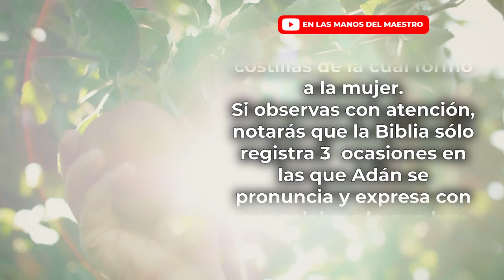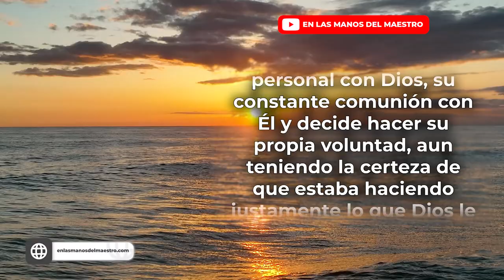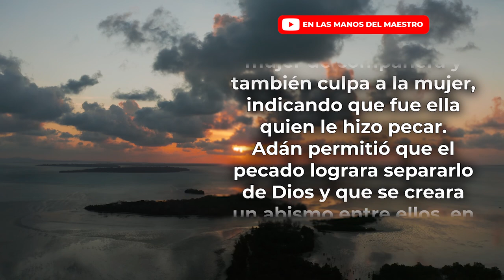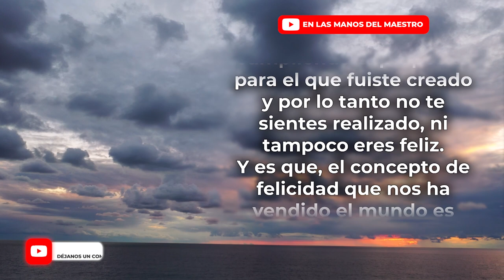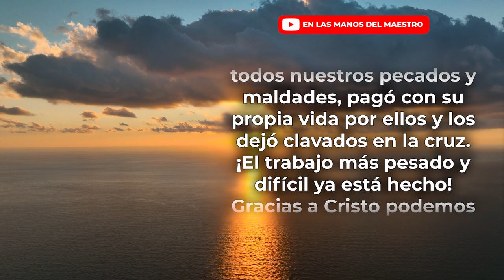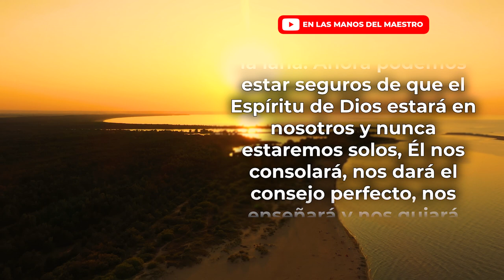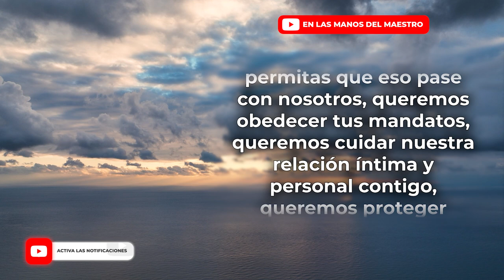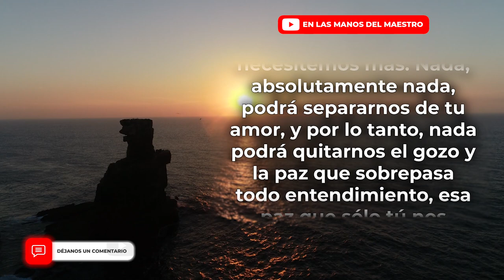🔥ORACION DE LA MAÑANA 🙏 ORACIÓN PARA FORTALECER TU COMUNIÓN CON DIOS Y DISFRUTAR DE SU PRESENCIA 😍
❇️ ORACIÓN PARA FORTALECER TU COMUNIÓN CON DIOS
❇️ Haz esta ORACIÓN DE LA MAÑANA al comenzar el día y fortalece tu comunión con Dios.

Todos los videoclips e imágenes usados en este vídeo están licenciados con con el titulo ELMDM / YT / Fortalece tu comunión con Dios . / 28 MARZO 2022